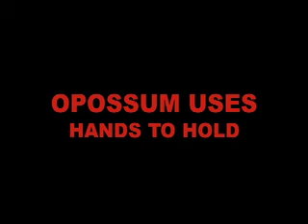New Discovery: Raccoons Show Complex Human Behavior–Stand on 2 legs & carry objects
Although people may think they are the only "intelligent" animals that can stand on two legs and carry objects with their hands, many animals can also do this.

This video shows that other animals besides primates can carry on this complex behavior. Here a raccoon lifts an object in much the same posture as a person would and carries it while walking upright and bipedally on two legs.

This carrying posture was once presented as a distinguishing characteristic of humans, and presented as the method people carry food to home bases, or carry weapons, other animals also employ this behavior and use their hands in complex ways. Upright walking developed before the large human brain.

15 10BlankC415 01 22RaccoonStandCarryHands